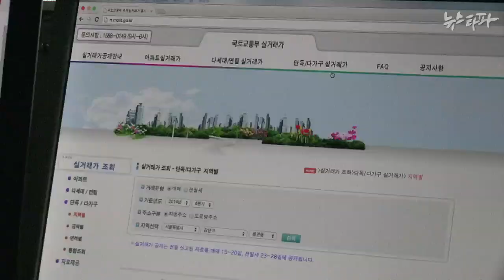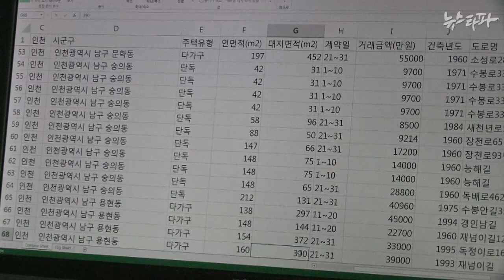뉴스타파 - 국토부 ‘주택 실거래가’ 정보 수십만 건 오류(2015.1.9)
국토부가 단독가구와 다가구 주택의 실거래가 매매 자료를 공개하면서 연면적과 대지면적이 서로 뒤바뀌었다는 뉴스타파의 지적에 대해 “고맙다"며 오류를 시인했습니다.